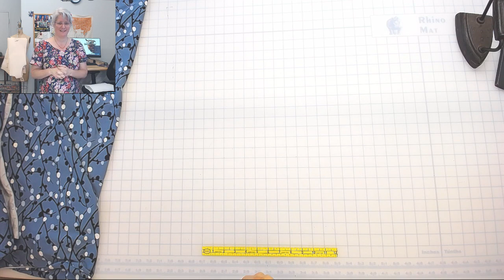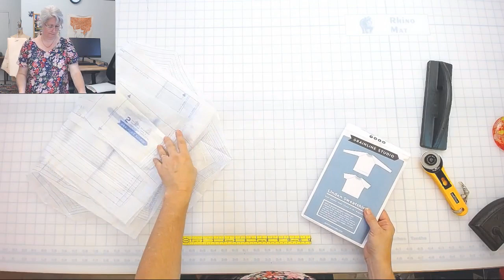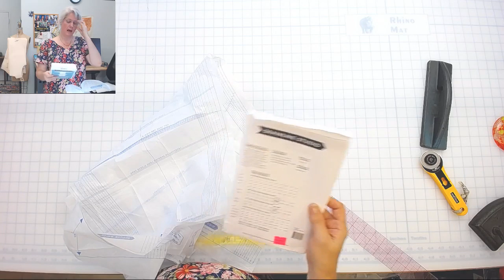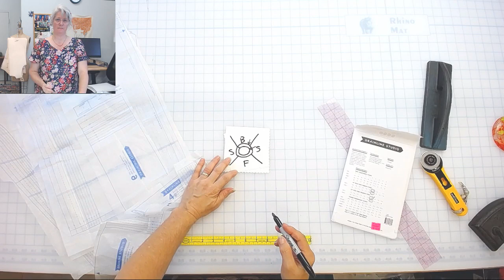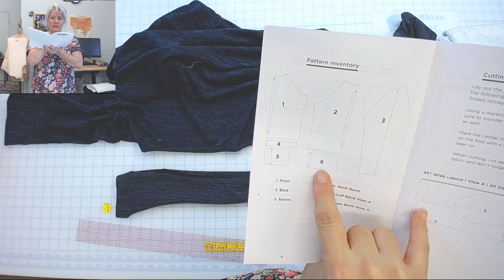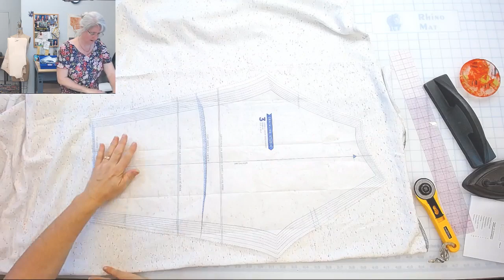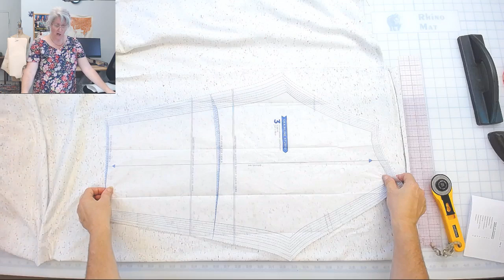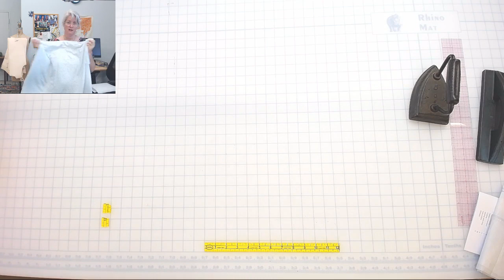Cutting Moneta Dress and Linden Sweatshirt..Sewing by Sew Sew Live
Cutting the Moneta Dress by Colette Patterns and the Linden Sweatshirt by Grainline Studio.
Knits Sewing Ahead!!

*I'm having a giveaway each week for the rest of August to celebrate my  one year birthday of Sew Sew Live!! Enter to win this week by commenting on any of the videos from THIS WEEK with the answer I ask for in the live stream/uploaded video (this video).
*This week's prize is detailed in the video and contains all sorts of amazing sewing goodies. Enter to win by August 24th at midnight Eastern Time. You must be a U.S. resident as per YouTube Policies (sorry all mywonderful out of the country supporters!! I didn't know this when I decided to do a giveaway). See rules below.
*Watch for a reply to your comment and be prepared to submit your mailing address to me (confidentially)
Click the 'Bell' Or yes to Notifications to be notified when I go LIVE!

OFFICIAL RULES
1. Eligibility: The Birthday Giveaway (the “Giveaway”) is open only to legal residents of the United States (excluding its territories and possessions) and Washington D.C. who are at least 13 years of age at time of entry (“Entrant"(s)). Void in Puerto Rico, the Virgin Islands and where prohibited.
2. Prize: The Giveaway allows Entrants to enter random drawings, as described below, on the SewSewLive YouTube Channel (the “Channel”) for a chance at Sewing Goodies (“Prize”). The average retail value (“ARV”) of the Prize is $120. The total ARV of all Prizes is $400. THE ODDS OF WINNING THE PRIZE DEPENDS ON THE TOTAL NUMBER OF ELIGIBLE ENTRIES RECEIVED.
3. Giveaway Period: The Giveaway this week shall begin at 12:01 a.m. Eastern Time ("ET") on 6 August, 2019 and shall end at 11:59 p.m. ET on 10 August  ("Giveaway Period").
4. How to Enter: To enter the Giveaway you must (a) subscribe to the Channel, (b) “like” any SewSewLive video between August 6th – August 10th, 2019 (“Video) and  (c) place a comment (“Comment”) as described in that day’s video on the Video (together the “Entry”). ONLY ONE ENTRY IS PERMITTED EACH WEEK PER PERSON.
5. Winning:  The winner of the Giveaway (“Winner”) shall be chosen randomly by the Sponsor from the Comment’s section based on Comment’s following the guidelines stated in that day’s video. The Winner shall be chosen within one day of the end of the Giveaway Period.
6. Prize Claim: The Winner will be notified within 2 days of the drawing via YouTube comment. The Winner may be required to execute an Affidavit of Eligibility, a Liability Release, and (where legal) a Publicity Release (collectively, “Prize Claim Documents”) within 2 days of notification, or as directed by the Sponsor. The failure to respond timely, to the notifications and the failure to provide the Prize Claim Documents will result in forfeiture of the Prize and, in such case, the Sponsor may declare an alternate winner, based on another random drawing. If a Prize goes unclaimed or is forfeited by the Winner, the Prize may not be re-awarded, in Sponsor’ sole discretion. The Winner may be required to provide Sponsor with a valid social security number before the Prize will be awarded for tax reporting purposes.  An IRS Form 1099 may be issued in the name of the Winner, for the actual value of the Prize received. Other restrictions may apply.
6. Rights of Sponsor: Sponsor, shall have the right, at its sole and absolute discretion to refuse any Entry whatsoever made by Entrants which it finds to be in violation of these Official Rules or which it finds in its sole discretion to be otherwise objectionable for any reason.
7. YouTube Policies